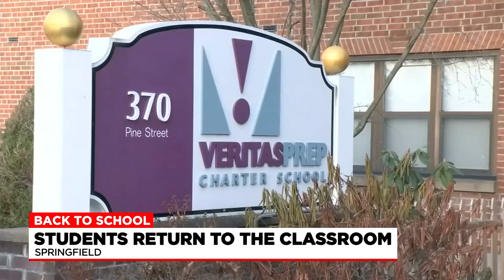Mass. elementary students begin return to the classroom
Today, some elementary school students in Springfield began filling the seats of classrooms again after learning remotely for quite some time.